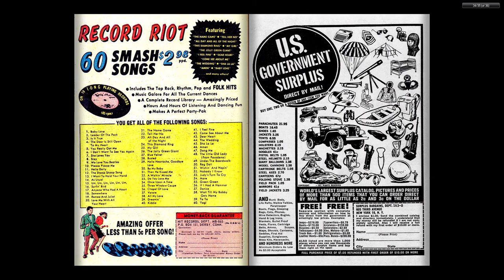196509 Sgt Fury v1 022